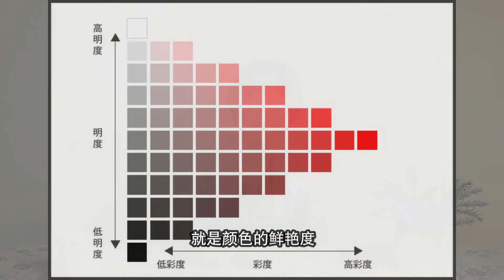文桥｜晨砚7分钟（第一季）—— 红先生要结婚